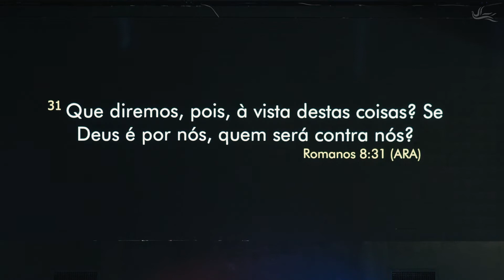O Espírito da Fé (Parte 2) :: Pr. Marcelo Jammal